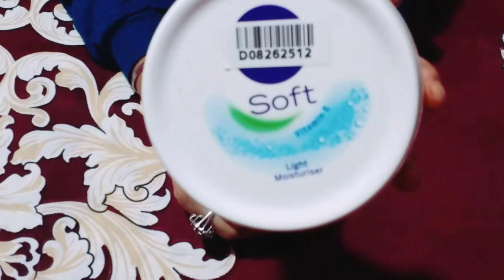Best Face & Body Moisturizers for Different Skin Types || Winter Essentials 2020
Hey Everyone..
Today's video is about- best face moisturizer and body lotion.If you are searching for best cream for dry skin, oily skin and for sensitive or tanned skin this video will help you to choose right cream according to your need for winter's Hope you will like the video,

My channel is all about makeup product review, beauty, DIY's, home remedies, reviews & many more.